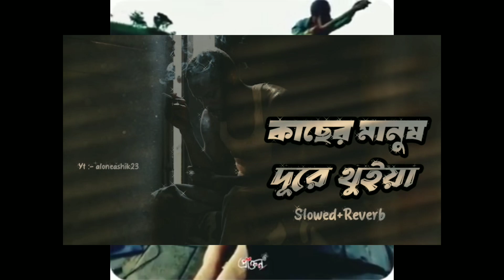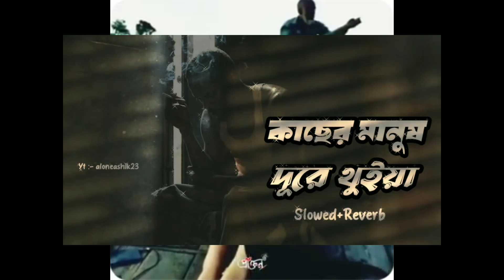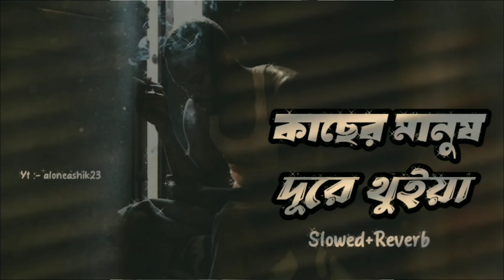কাছের মানুষ দূরে থুইয়া | Kaser Manush Dure Tuya | Slowed+Reverb | Lofi song | Aloneashik23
𝐩𝐨𝐩𝐮𝐥𝐚𝐫 𝐬𝐨𝐧𝐠𝐬 𝐋𝐲𝐫𝐢𝐜𝐚𝐥 𝐯𝐞𝐫𝐬𝐢𝐨𝐧. 𝐋𝐲𝐫𝐢𝐜𝐚𝐥 𝐥𝐲 𝐮𝐩𝐥𝐨𝐚𝐝𝐬 𝐨𝐧𝐞 𝐨𝐫 𝐭𝐰𝐨 𝐜𝐨𝐧𝐭𝐞𝐧𝐭 𝐢𝐧 𝐞𝐯𝐞𝐫𝐲 𝐰𝐞𝐞𝐤. Aloneashik23

Coppy-right Disclaimer Under Section 107 Of The Coppyright Act 1976,allowance is made for "fair use" for pur-poses such as criticism, comment, news reporting, teaching, scholarship, and research.Fair use is a use permitted by Coppyright statute that might otherwise be infringing.

★ [ɪꜰ ʏᴏᴜ ᴛʜɪɴᴋ ᴀɴʏ ᴏꜰ ᴏᴜʀ ᴠɪᴅᴇᴏꜱ ʜᴀᴠᴇ ᴜꜱᴇᴅ ʙᴀᴄᴋɢʀᴏᴜɴᴅ ᴍᴜꜱɪᴄ ᴀɴᴅ ʙᴀᴄᴋɢʀᴏᴜɴᴅ ᴠɪᴅᴇᴏꜱ ᴡɪᴛʜᴏᴜᴛ ʏᴏᴜʀ ᴘᴇʀᴍɪꜱꜱɪᴏɴ, ᴘʟᴇᴀꜱᴇ ᴄᴏɴᴛᴀᴄᴛ ᴜꜱ. ᴡᴇ ᴡɪʟʟ ᴅᴇʟᴇᴛᴇ ᴏᴜʀ ᴠɪᴅᴇᴏ. ᴘʟᴇᴀꜱᴇ ᴅᴏ ɴᴏᴛ ᴄᴏᴘʏʀɪɢʜᴛ ᴛʜᴇ ᴠɪᴅᴇᴏ. ᴘʟᴇᴀꜱᴇ ᴍᴇꜱꜱᴀɢᴇ ᴍᴇ] ★

*Keep Loving*❤

*Keep Sharing*🤗